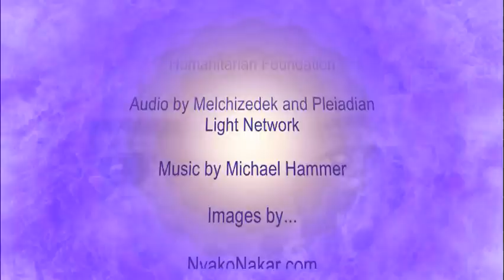Cosmic Ray of Universal Service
THE PLANETARY GRID TRANSMISSIONS
New Moon Wednesday, September 8

INVOCATION: The Cosmic Ray of Universal Service

I align with Mother/Father God, my Mighty I Am Presence, and all the Beings of Light that I personally acknowledge,
as I call upon the Overlighted of Lord Melchizedek,
the Universal Logos, and the Brotherhood of the Light,
 to take me into the Ascension Seat of the Cosmic Ray of Universal Service,
and into the Kingdoms of Light within Orion.

I now travel in an external Merkaba vehicle of Light,
into this Ascension Seat in Orion,
as I enter into this Ashram of Light,
I am surrounded in this beautiful platinum ray of Light,
bringing insight and understanding of my service work,
through the One Mission of embracing all Life within the Flame of Divine Love,
the source of all Light.

I now merge with my eighth dimensional Selves,
taking on these key codes of Light of my own Self mastery,
as this Master Being of Light,
as this Keeper of Light,
in Service to all Life through joy and Love.

I recognize myself as an initiate of Light,
as I merge parallel realities and timelines of my Highest Potential,
from Lemuria, Atlantis and ancient Egypt,
through these Temples of Light holding the teachings of Light through the Brotherhood of the Light, and through my I Am Presence.

Cloaked in this platinum ray of Universal Service,
I am now placed in an "I Am Presence Chamber of Light", experiencing the full integration of my I Am Presence,
this original seed of Love and immortal nucleus of my entire Beingness.
As each cell in my body is immortalized in this crystalline frequency of Divine Light,
I experience myself within the Heart of Mother/Father God,
I experience myself as One with all Life.

My twelve strand DNA is now activated to the maximum Cosmic Law will allow,
removing all veils of illusion for all time, space and dimensions, and returning to me the footprints of Light of my puzzle piece within the collective,
as this world leader and Ambassador of Light.

I now assist in amplifying this platinum ray of Light onto the lower worlds through the quadrant of the Galaxy,
now onto earth, into Shamballa, into the Unity Grid of Light, the leylines and sacred sites,
making this ray of Universal Intelligence and Cosmic map into our I Am Presence,
these teachings of Light from On High, available to all Life.

I am in Service to all Life,
I Am Becoming my I AM Presence,
This Divine embodiment is All That I Am.

CREDITS:

Production by Children of the Sun Foundation

Text and Audio by Anrita Melchizedek
The Melchizedek and Pleiadian Light Network